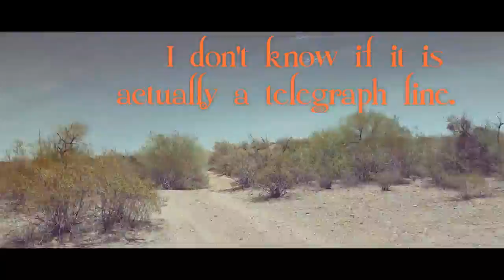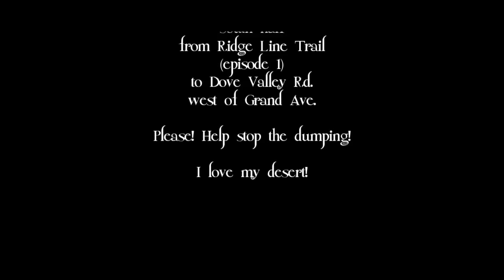Desert Drive ep. 8 - Telegraph Line Road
Telegraph Line Rd.
south half
from Ridge Line Trail
(episode 1)
to Dove Valley Rd.
west of Grand Ave.

By Bugzy

I love my desert!